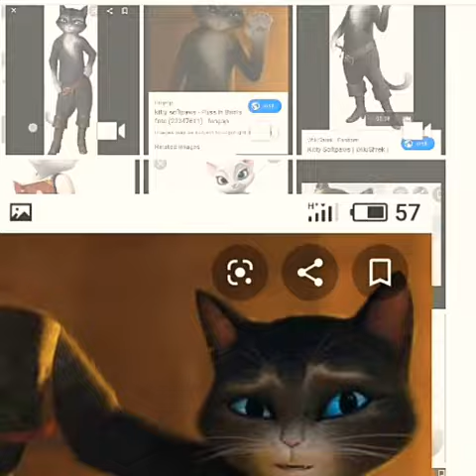Kitty Vs Dulcinea rap battle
All the music in this video go to Whitney Avalon with her princess rap battles